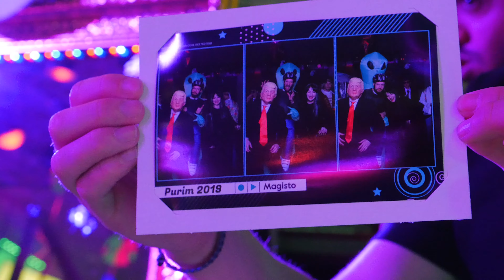Does Selfie Mirror Photo Booth and Costumes go together?